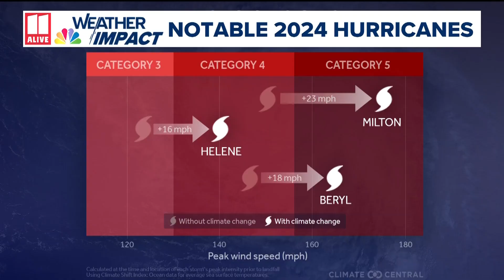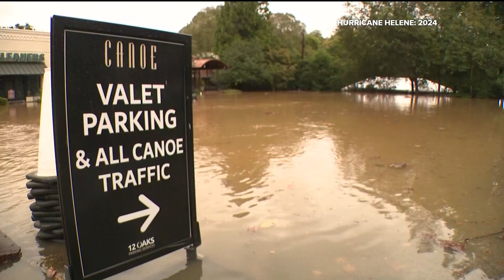Climate Change increased wind speeds for every 2024 Atlantic Hurricane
For the first time, scientists are able to quantify how much stronger these recent hurricanes may be.